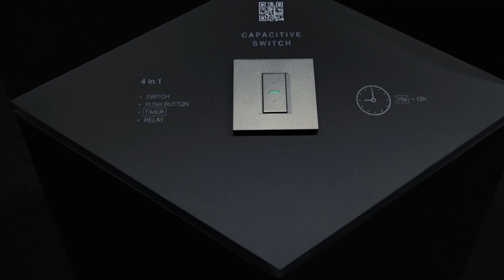TEM presentation at HOME Fair 2023 in Ljubljana, Slovenia.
TEM exhibition stand presentation at HOME Fair 2023 in Ljubljana, Slovenia.

We have presented the new MODUL EDGE upcoming prestigious line of toggle switches and sockets, EM82 multifunctional timer switch and other latest novelties.